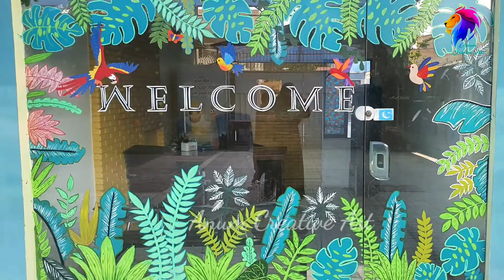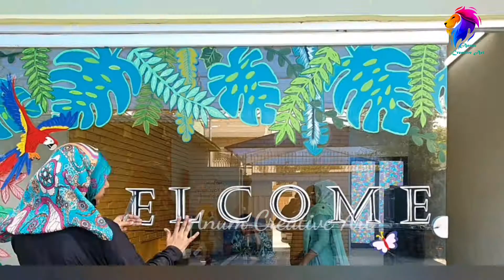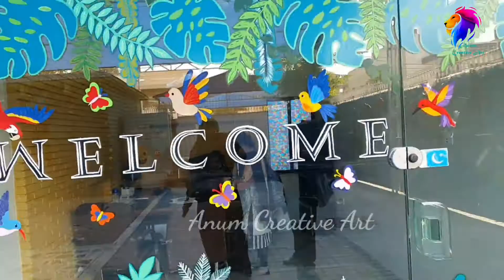How to paint glass wall |glass painting | acrylic colour | @anumcreativeart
How To Paint Glass Wall | Wall Painting | DIY Wall Art | Acrylic Colour Painting| How To Paint Glass Painting | Wall Painting Basics | DIY Painting Art | Wall diy Hello everyone, this video is all about simple and easy handmade Painting and if you enjoy watching this video so please like this video and best painting glass wall .